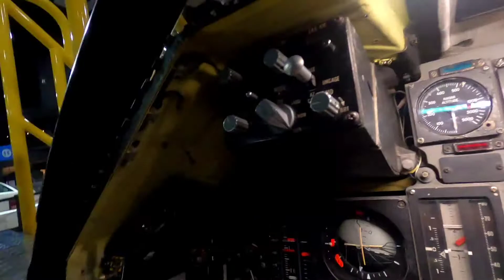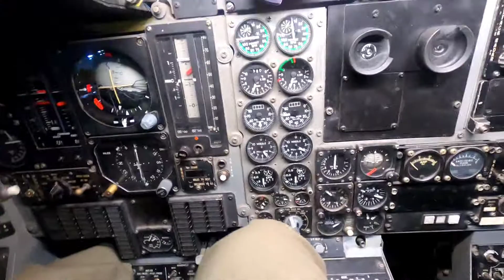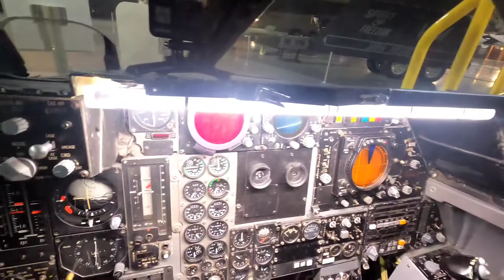wpafb Will I fit?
I had the chance sit in cockpit open to the public at National Air and Space Museum